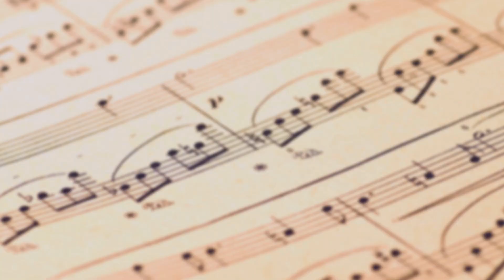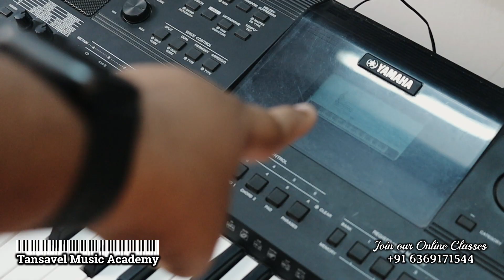How to Clean and Service Musical Keyboard Part1 | Yamaha PSR i500/e463/e453 | Tansavel Music Academy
Bosch GBL 620-Watt Air Blower

YAMAHA PSR-E373 61-Keys Portable Keyboard

Yamaha PSR-I400 61-Key Portable Keyboard

Yamaha EZ-300 61-Key Portable Keyboard with Lighted Keys

Paint Brush for All Applications

Our Studio Equipment’s Details to build your Home Studio

1.Best Laptops for Home Studio:
MacBook Pro [EXPENSIVE, Very Good]
Asus Aspire [Cheap, Best]
HP 15 2021 [Cheap, Best]
Avita Essential [Very Cheap, OK]

2.Sound Monitoring Headphones:
Audio Technica [EXPENSIVE, Very Good]
Sennheiser [Cheap, Best]
Claw Headphones [Cheap, Best]
Monoprice [Expensive, Very Good]

3.Sound Monitor (Speakers) for Home Studio:
KRK Studio Monitors [EXPENSIVE, Very Good]
M-audio BX8 [Cheap, Best]
JBL 30 Studio Monitors [Cheap, Very Good]
Yamaha HS Series [Expensive, Very Good]

4.Microphone for Home Studio vocal Recording:
AKG P120 [EXPENSIVE, Very Good]
Blue Yeti [EXPENSIVE, VERY GOOD ]
Samson [Expensive , Very Good]
AKG P220 [Expensive, Very Good]

5.Best Midi Keyboard Controller for Home Studio:
Arturia Keylab Essential [EXPENSIVE, Very Good]
Akai MPK Mini [Cheap , VERY GOOD ]
Novation Launch key [Expensive , Very Good]
Alesis Q49[Expensive, Very Good]

6.Audio Interface:
Apollo Twin [EXPENSIVE, Very Good]
Focusrite Interface [Cheap , VERY GOOD ]
Behringer U-Phoria [Cheap , Very Good]
Maono Audio Interface [Cheap, Very Good]

7.Sound Proofing:
YGM Soundproof
MMT ACOUSTIX

8.Drum Pad Controllers:
PreSonus ATOM Production and Performance Pad Controller

Akai Professional MPD218 | Portable USB/MIDI Pad Controller with 16 LED Backlit MPC Pads

Hi, We are providing Online Piano Keyboard Music Classes for kids and Adults at Affordable Price!
Happy Learning!